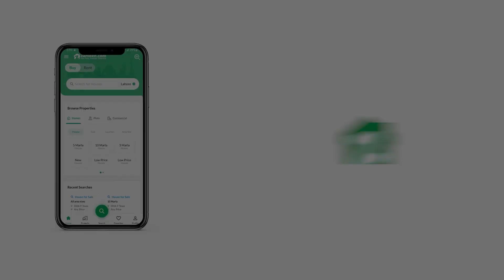244 SQYD FLAT FOR SALE IN BAHRIA TOWN KARACHI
tower 4 corner apartment 2200 sqft outer phasing 4th floor